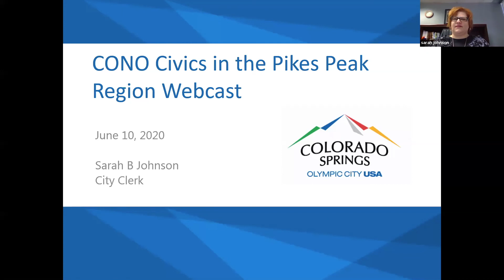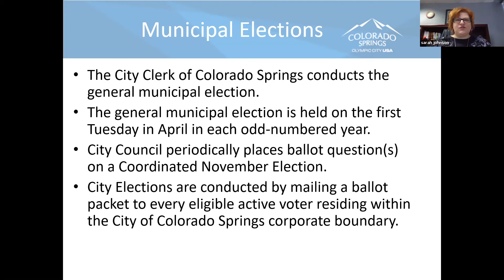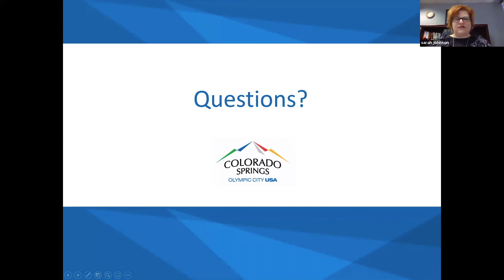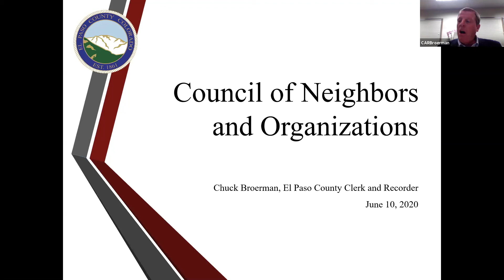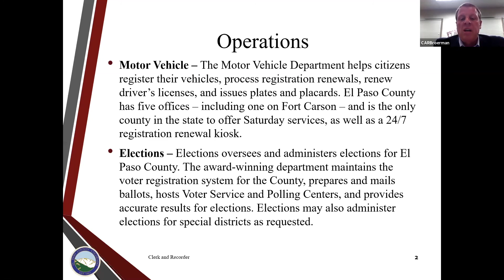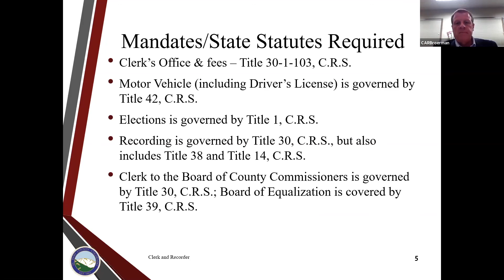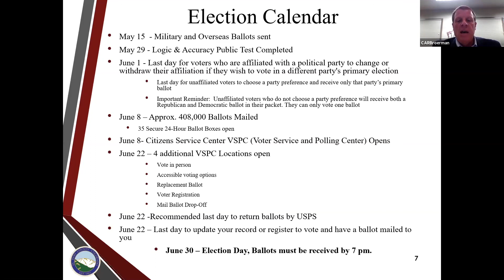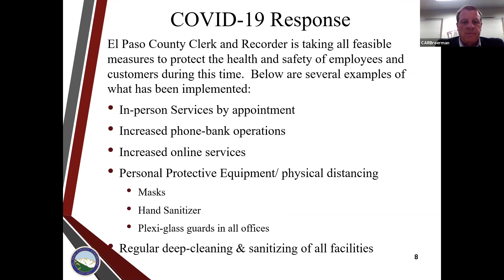El Paso County Clerk and Recorder Chuck Broerman and Colorado Springs Clerk Sarah Johnson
Chuck Broerman and Sarah Jonson discuss the operations of their offices, how they cooperate, and how they differ. There will be particular emphasis on each office's role in the upcoming elections, especially since primary ballots will be mailed this same week